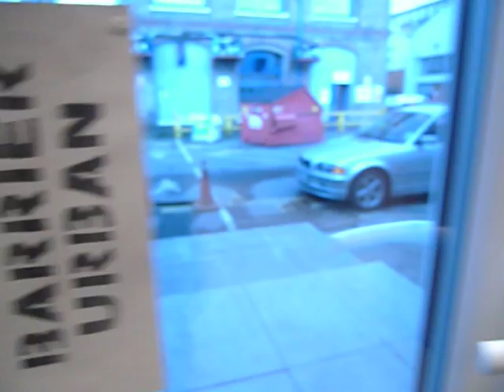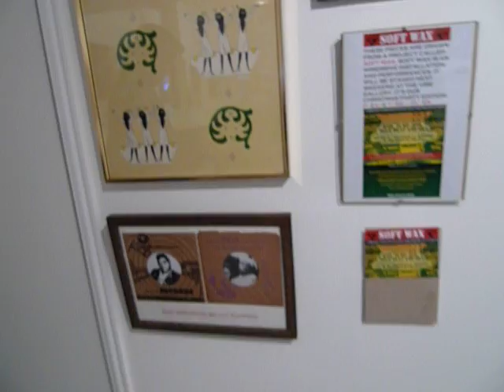URBAN BARRIER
A quick over view of the fantastic work in The Monster Group Show of 2012. Ben Oakley Gallery V no format. Runs until 23rd Dec 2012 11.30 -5pm Thurs to Sun